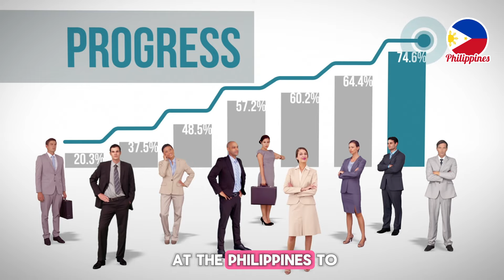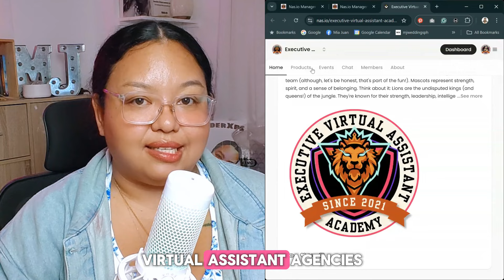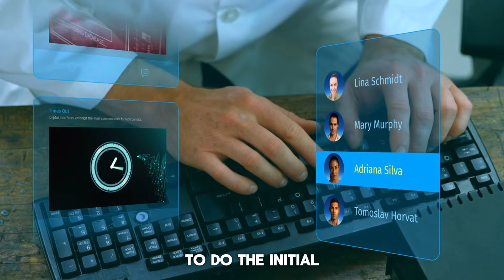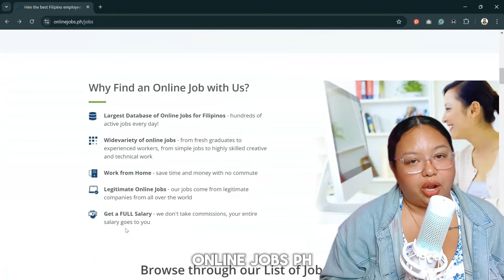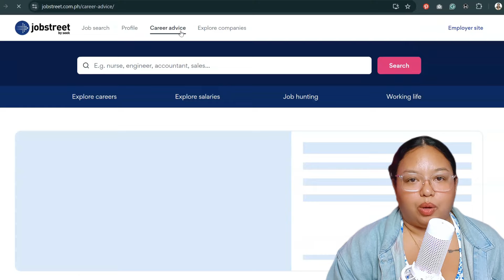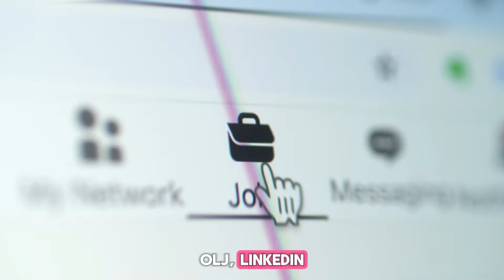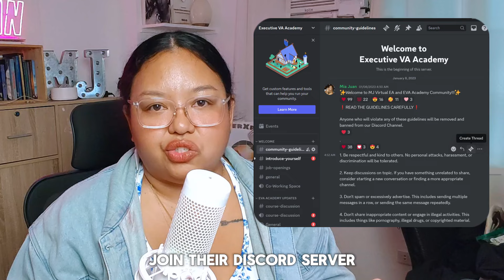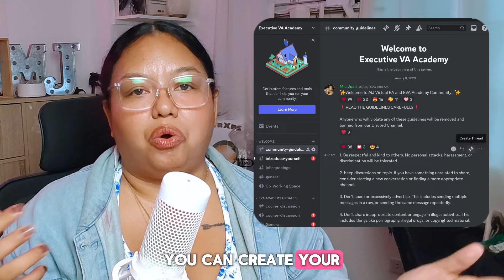The Ultimate guide to Finding Clients in 2025 for Virtual Assistants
Struggling to find clients as a Virtual Assistant? This video is your ultimate guide to cracking the VA market in 2025! Learn how to build a strong network, leverage online platforms effectively, and stand out from the competition. Discover the secret sauce to landing your dream VA clients. Don't miss out on valuable tips and insights!

⚡️ENROLL IN MY ONLINE COURSE HERE!!!

Become an Executive Virtual Assistant with a comprehensive course offering tested tips and detailed topics covering essential skills, tools, client acquisition, and earning potential, all from the comfort of your home.

FREE LEARNING CENTER that will enhance your virtual assistant and freelancer career.